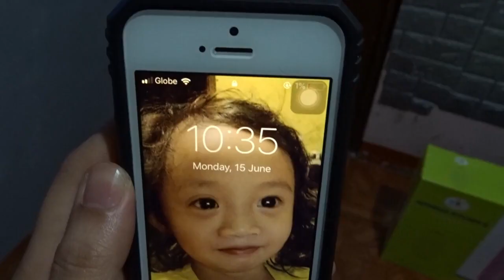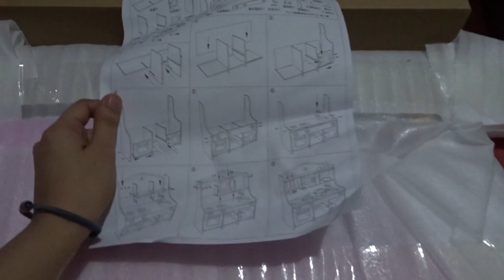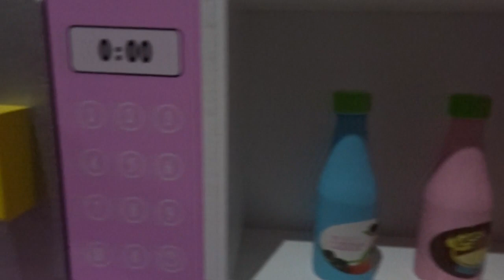Surprise Birthday Gift for Addi | Madam Mommy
Hello Ka-Oanders! Yes we are back! and for today's video, ipapakita namen kung ano ang aming surprise birthday gift for Addi. It is her 2nd birthay, at dahil naka-GCQ tayo, di naman tayo pwedeng lumabas at gumala para makapag-celebrate. So, binawi nalang namen sa gift. Happy Birthday Addi, we love you!

FACEBOOK: Roche Myers Ecat (Madam Mommy)

Camera Used: Sony DX500
Thumbnail & New Logo: Canva
Video Editor: Filmora9